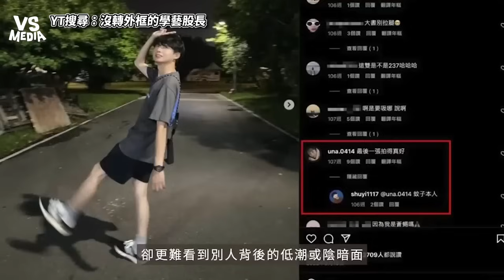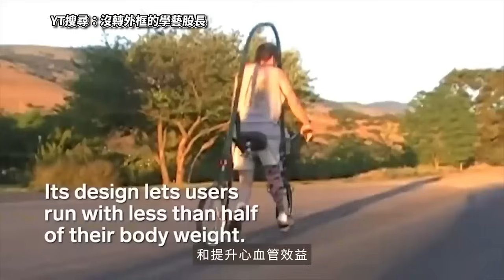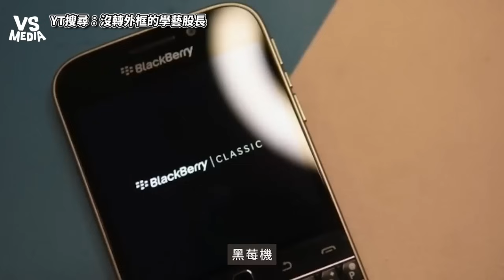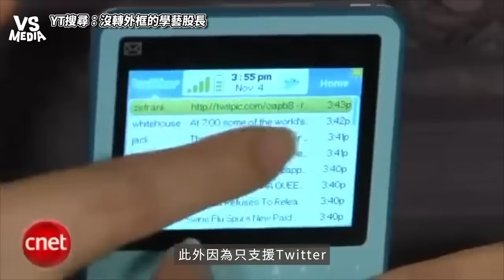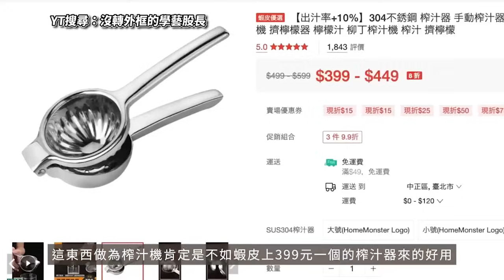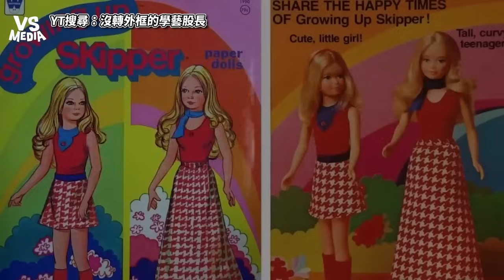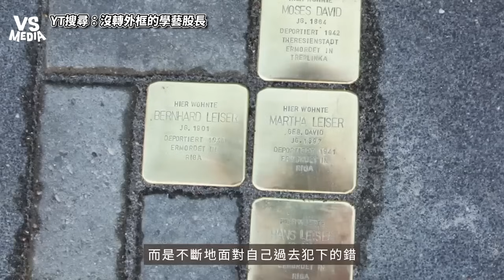盤點在商品史上重大失敗的作品！用走路行駛的腳踏車詭到懷疑人生｜VS MEDIAｘ